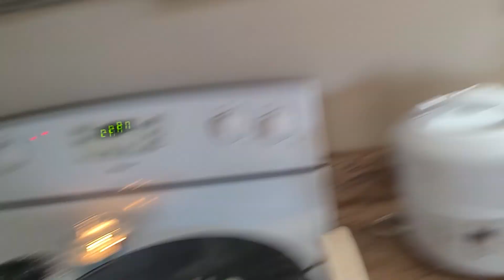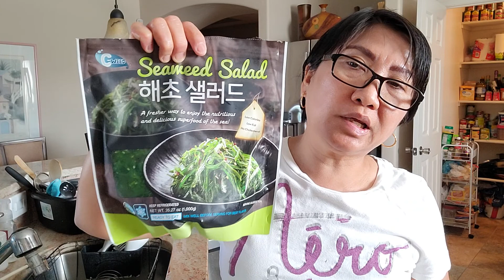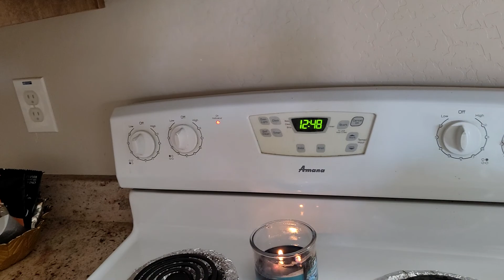part 1 luto poh tau ng sinigang na isda sa calanansi with rice water and lemongrass